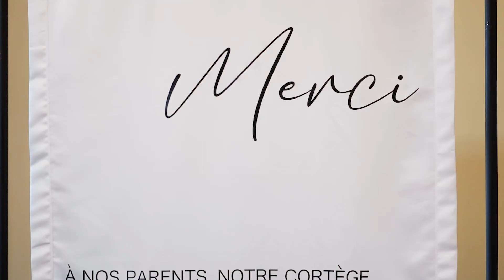Karine & Mike | Wedding Highlight Video | The Marshes Golf Club in Kanata Ontario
Venue: @marshesgolfclub
Photo: @vincentkemberphoto
Video: @greyloftvideo @greyloftstudio
DOC: @natncm
Florals: @loveinbloomott
Makeup: @stephbullockmakeup
Hair: @sjbhairstylist
Wedding Dress: @simplybeautifulbridalboutique @sophiatolli
Bridesmaid dresses: @alliancebridal
Rings: @michaelhillj
Groom Suit: @morrisformalwear
Groomsmen Suits: @morrisformalwear
Watches: @fossil
DJ: @dj.ilon
Officiant: @allseasonsweddings